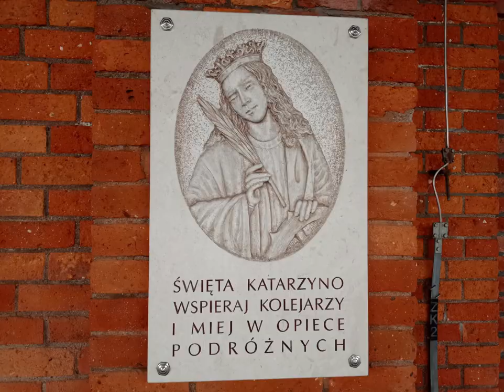Zabytkowy dworzec w Świebodzicach - Blog odkrywcy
Historia kolei w Świebodzicach posiada bogate tradycje sięgające pierwszej połowy XIX stulecia. To właśnie tutaj zachowały się do dnia dzisiejszego dwa dworce kolejowe zaliczane obecnie do najstarszych tego typu obiektów na ziemiach polskich.

Rozwój kolei żelaznej w Świebodzicach był w znacznym stopniu powiązany ze wzrostem gospodarczym Przedgórza Sudeckiego. Region ten już XVIII stuleciu uchodził za jeden z najlepiej uprzemysłowionych obszarów Dolnego Śląska. Poza kopalniami węgla kamiennego występujących w okolicy Wałbrzycha, bardzo dobrze rozwijały się tu także inne gałęzie gospodarki, tak jak przemysł lniarski czy bawełniany. Innym czynnikiem ekonomicznym warunkującym rozwój kolejnictwa w tym regionie był ruch turystyczny, który w okolicach Świebodzic przybrał szczególnego znaczenia po wybudowaniu dogodnego połączenia kolejowego na linii Wrocław-Świebodzice (1843 r.).
Dla większości podróżujących nasze miasto stanowiło wówczas stację docelową, z której turyści wyruszali w Sudety i w stronę zamku Książ, a kuracjusze do znajdujących się w okolicy miejscowości uzdrowiskowych (gł. Szczawna-Zdroju czy Starego Zdroju). Dzięki turystyce oba dworce w Świebodzicach rozwijały się bardzo intensywnie. Dobrze funkcjonowała w ich sąsiedztwie baza hotelowa i gastronomiczna. Przez świebodzickie stacje kolejowe przewinęły się rzesze turystów wśród, których nie brakowało naszych rodaków. Dzięki zachowanym źródłom historycznym możemy się dowiedzieć, która z wielkich postaci historycznych miała zaszczyt wysiąść na dworcu w Świebodzicach. A były to naprawdę wybitne osobistości jak chociażby nasz wieszcz narodowy Juliusz Słowacki (przybył koleją do Świebodzic w 1848 r,), wybitny dramaturg i powieściopisarz Józef Korzeniowski (gościł u nas w 1855 r.), literat i poeta Andrzej Edward Koźmian (w 1857 r.), cesarz niemiecki Wilhelm I Hohenzollern (1875 r.) czy niemiecki konstruktor sterowców – Ferdinand Graf von Zeppelin (1913 r.). Częstym gościem na dworcu w Świebodzicach bywał też w latach 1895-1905 dyrektor Kliniki Chirurgicznej we Wrocławiu oraz światowej sławy lekarz Jan Mikulicz-Radecki, który w Pełcznicy (obecnie dzielnica Świebodzic) posiadał swoją willę.
Funkcjonowanie najstarszego dworca w Świebodzicach 1 przypisuje się na lata 1843–1869. W 1853 r. przedłużono linię kolejową z naszego miasta do pobliskiego Wałbrzycha, a w 1869 r. rozpoczęto budowę nowego dworca (Plac Dworcowy), który wykorzystywany jest po dziś dzień. Jednak póki roboty budowlane przy stawianiu obecnej stacji były jeszcze niezakończone, część pociągów nadal odjeżdżała ze starego przystanku. Kres wykorzystywania najstarszego dworca kolejowego w Świebodzicach nastał w końcu lat 60-tych XIX stulecia, natomiast z bocznicy towarowej korzystano tu jeszcze w początkach lat 80-tych XX wieku. W 2015 r. jeden z najstarszych dworców kolejowych na Dolnym Śląsku doczekał się w końcu remontu. Drugi dworzec kolejowy w Świebodzicach W lipcu 1868 r. na posiedzeniu spółki Towarzystwa Kolei Wrocławsko-Świdnicko_Świebodzickiej, zapadła decyzja o budowie nowego dworca kolejowego w Świebodzicach (obecnie Plac Dworcowy 1).

Budowa ta powiązana była z ówczesną modernizacją linii w obrębie Świebodzic (na linię dwutorową), która miała umożliwić bezmanewrową jazdę w kierunku Wałbrzycha. Nowy dworzec został oficjalnie oddany do użytku 25 grudnia 1869 r. W swojej blisko 150-letniej historii był wielokrotnie remontowany i odnawiany. Jest to obiekt ceglany z dwoma wieżami zegarowymi po bokach.
Część budynku od strony zachodniej jest wykorzystywana dzisiaj na mieszkania, zaś pozostałe wnętrza (hol główny) stanowią: kasa biletowa, poczekalnia, pomieszczenia gospodarcze i szalety. We wschodniej części obiektu – w jednej z dawnych poczekalni – uwagę przykuwają rzeźbione ozdoby pod sufitem. Na zewnątrz (od północy) przylega wiata peronowa, o długości około 75 metrów, wsparta na żeliwnych słupach. Warto tutaj zwrócić uwagę na nietypowe położenie dzisiejszego dworca, który wkomponowany został w środek przeciwnych łuków torów (kształt litery „S”). Jest to jedyne takie usytuowanie dworca Polsce. Takie ułożenie torów w tamtych czasach musiało być niezbędne ze względu na pokonanie przez kolej Uskoku Sudeckiego.